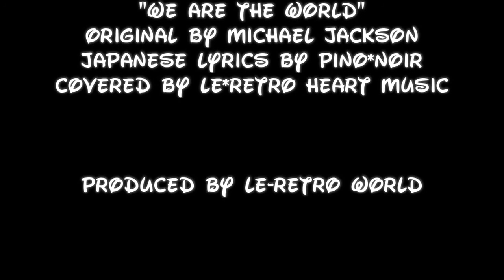【 】we are the world(日本詞) by Le*Retro Heart Music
Le*Retro Heart Musicのどーん！とやってみよう！！
2015年月10号より

cover songs
曲目：we are the world(日本詞)
original by Michel Jackson
Japanese　lyrics by pino*
arranged by　Le*Retro Heart Music

レレトロ・ハァト・ミュージック　are
vocal:pino*noir(ぴの*のあーる)
ukulele：ヒデピン

produced by Le-Retro World